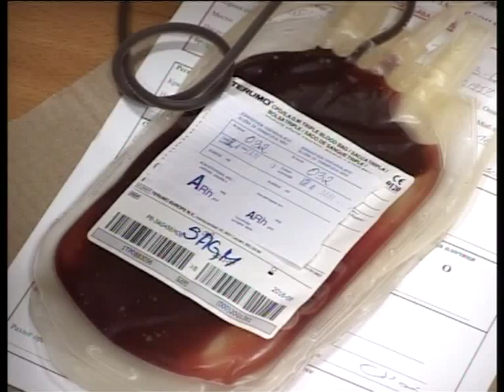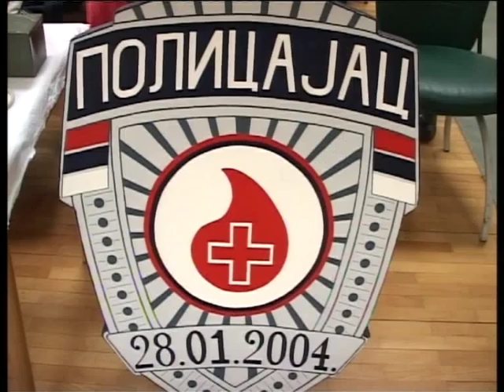Humanost na delu